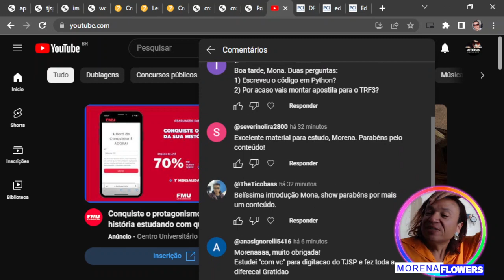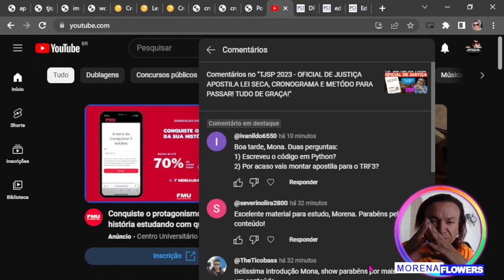DOWNLOAD APOSTILA VADE MECUM LEI SECA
E ai, concurseiros? Tudo bem?

Mas antes de dar play, que tal dar uma força para que eu continue conectada com vocês e dando essas dicas valiosas? 😘
Pode ser pix de 1 centavo, 1 real, do tamanho que seu coração desejar e seu bolso permitir.

Chave pix cnpj:     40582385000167 - A Mona Faz Direito

Beijão galera!